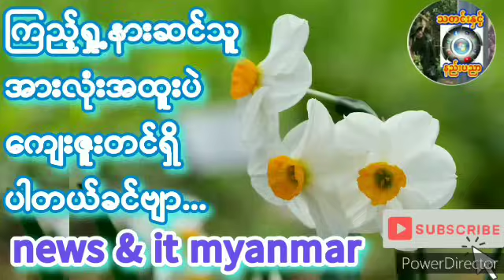နွေဦးတို့အတွက်ပေါ်လစီအသစ်တစ်ခုတဲ့..ဦးမျိုးထိုက်တန်သိန်း နွေဦးတော်လှန်ရေး_မုချအောင်ရမည်